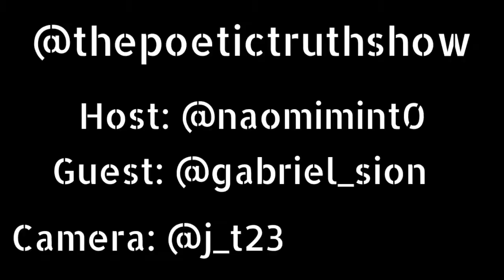Gabriel Sion: Drake Exploiting Fans/James Charles Mayhem in Birmingham UK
We have the owner of Sion Cocktail Bar and Dining in Birmingham in the studio.

We discuss the topics causing a stir across Birmingham and beyond. Drake concert tickets - are they too expensive? Chaos at the Bullring - are we becoming obsessed with celebrity and what does celebrity even mean anymore?